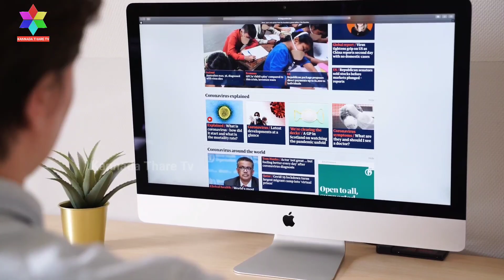ಕಾಲು ಕೆರೆದು ಬಂದ ಚೀನಾಕ್ಕೆ ಮೋದಿ ಮಾಡಿದ್ದೇನು..? ಪ್ರಧಾನಿಯ ನಿರ್ಧಾರಗಳು ಏನಾಗಿವೆ | Modi | Kannada Thare Tv